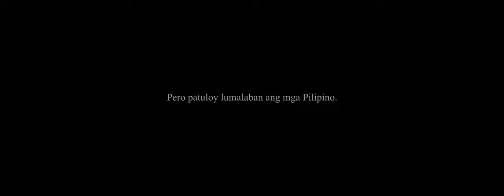Kwentong ECQ, a LODI LPG Story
In times of pandemic, calamities, and catastrophes, Filipinos always manage to rise above the challenge through their creativity and resourcefulness. To all my Kababayan all over the world, who are still reeling from the effect of the COVID 19 pandemic, we are sending you a simple message of hope. Stay strong, we will overcome this as a nation. We Will Heal As One, We Will Recover As One, We Will Rise As One!

Ano ang kwento mo?

Produced by: Limitless Productions
Producer: Maqui Castelo
Writer/Directors: KJ Ramos & James Adrian Ocampo
Cinematographer: Emil Javier
Camera Operator: Emmanuel Rei Liwanag
Production Manager: Sean Matthew
Production Designer: Hogan Aragon
Location Manager: Rhea Aquino
Sound: Freddierick De Jesus
Scorer: Silvino Edward Alcabasa

Cast:
Jonathan Tadioan
Sheryll Ceasico
Ian Hermogenes